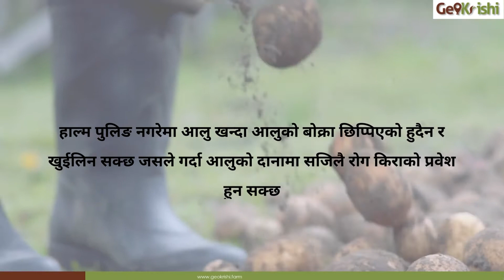आलु (Haulm pulling)